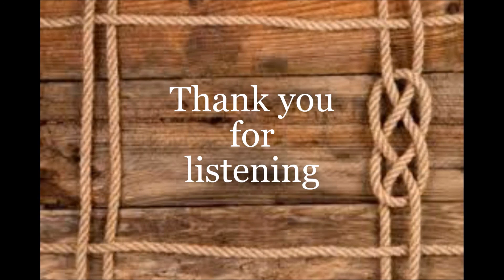Dwight Yoakam cover 'Fast as You' sung by Ellie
Recorded by Dwight Yoakam1993. From the album 'This Time' released 4th October 1993